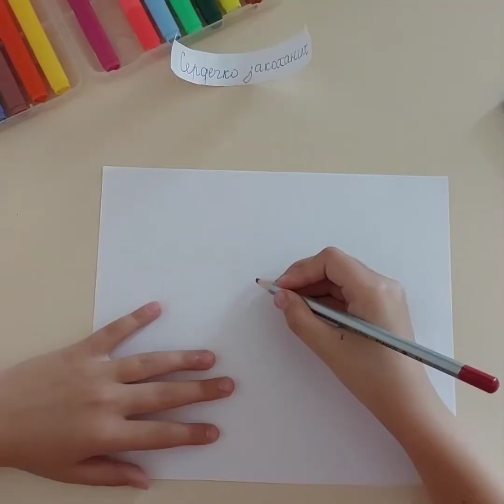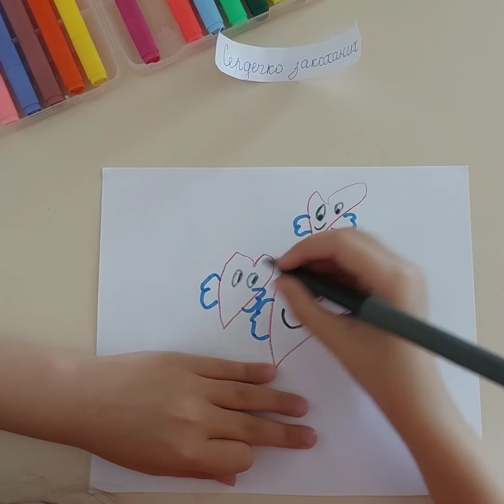Сердечко закоханих. Чарівний острів малюнків. Малюнки для дітей.